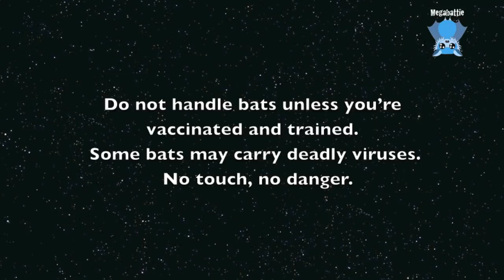Daily life in the aviary: Gelert tells a joke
Mandi sent me this footage with the caption that Gelert was telling a joke;  my task was to figure out how to graft this joke onto the footage.

Gelert's joke:  ... two squirrels and a hamster ride monocycles into a kebab shop.
The owner looks surprised to see the trio but politely asks what they would like to order
The first squirrel approaches the counter and skilfully balancing on his monocycle asks for a felafel roll with acorn sauce, but hold the chilli
The second squirrel, not to be outdone by the first squirrel, artfully manoeuvres his monocycle into the bench, and pedalling to maintain perfect balance asks for nut loaf roll with chestnut relish
The hamster thinks about it for a while, and not to be outdone by the squirrels leaps onto the monocycle pedals and with perfect poise tracks over the bench to the brightly lit counter.   His tiny feet are pedalling madly but his balance is perfect, as he belllows out his order...

And Gelert always forgets the punchline

Mandi is building an aviary airlock cage (an entry cage with doors at both needs so no batties escape.
Mention Megabattie or Mandi/Airlock in the PayPal message box and the money will find its way to the aviary building fund.
IMPORTANT:  If you pay through the PayPal Giving Fund which is the preferred method of donating, can you please email Jenny with the amount donated and the name under which you have donated, OR just forward along the PP receipt.
The Giving Fund doesn’t charge any fees (so the bats get more money) but PP doesn’t itemise out the amount, they just send a total every month, and we don’t know if the money is for Tolga or for Megabattie/Mandi.